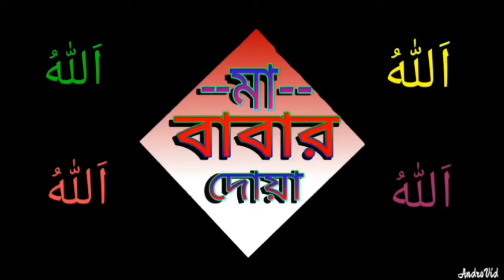নতুন ওয়াজ, হাশরের ময়দানে ভয়া বহ অবস্থা, শায়ের মোঃ নিজাম উদ্দিন আলতাবী, shayar md nizam uddin altabi